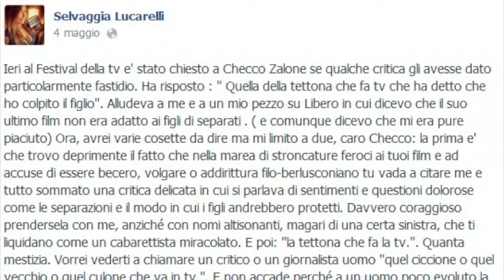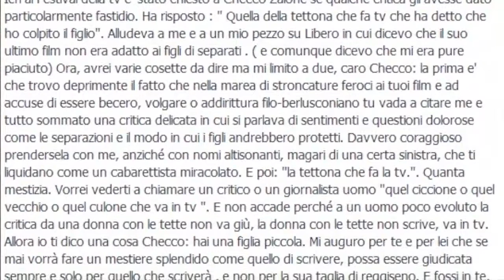Umiliata da Zalone, ecco come ha reagito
Battuta sessista contro Selvaggia Lucarelli